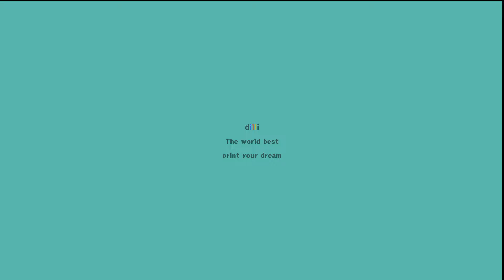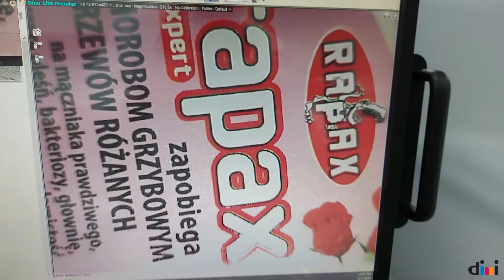[Dilli] 네오피카소 스페셜에디션(SE)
네오피카소 스페셜에디션(SE) 소개영상

-기본 4색 + 더블화이트/오렌지/그린/바이올렛 중 추가 선택 가능
-최대 50M/분, 600X1200dpi [최대]
-풀컬러 가변 데이터 인쇄

[문의]
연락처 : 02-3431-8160